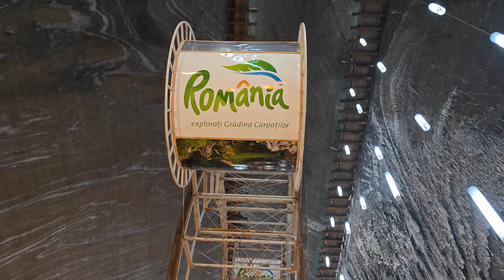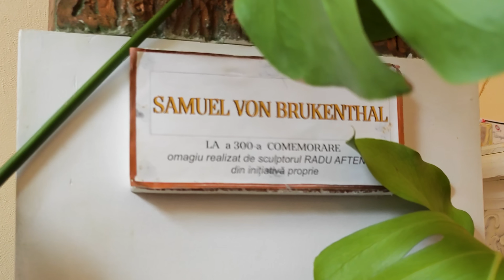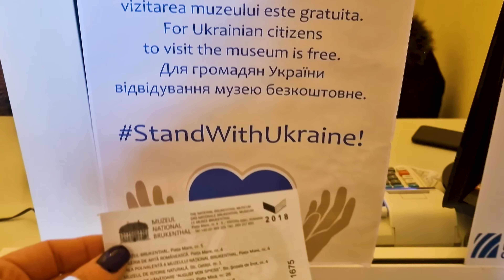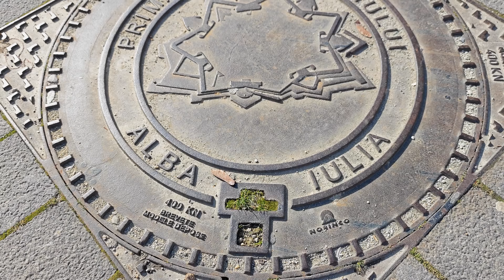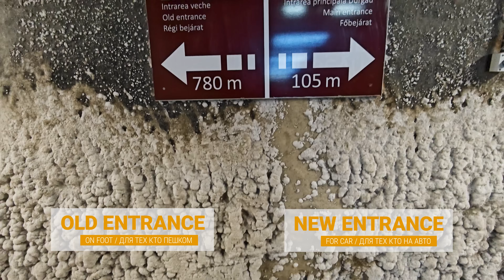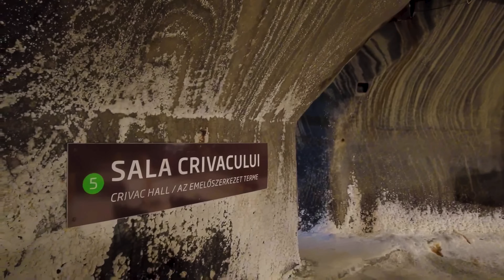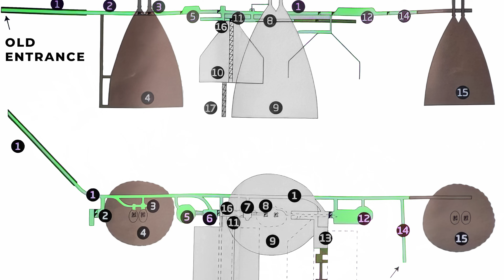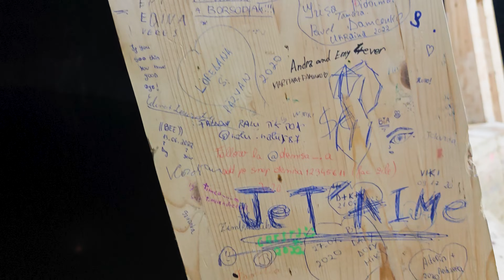Трансильвания Румыния Путешествие в Салина Турда Алба Юлия и Сибиу 🇷🇴 Румыния что посмотреть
В этом видео мы отправляемся в регион Трансильвания (Румыния Путешествие), где будем исследовать его туристические жемчужины Сибиу, Алба Юлия и Салина Турда.

Салина Турда - одно из самых красивых мест Румынии и вы обязательно должны туда попасть.
Румыния – довольно большая и разнообразная страна и здесь есть что посмотреть, поэтому показать все интересное за одно видео точно не получится.
Но нужно же с чего-то начинать =)

Путешествуя по Румынии, стало ясно одно:  удивительные места , прекрасные пейзажи здесь просто на каждом повороте... Румыния путешествие это топ.
Первая остановка - *город Сибиу* , культурная столица Румынии. Прекрасный город для тех, кто мечтал перенестись на несколько веков назад, но с присущим современному времени комфортом, безопасностью и чистотой. Старый город полон старинными зданиями и духом средневековья.

*Алба Юлия* , город с самой красивой крепостью в Европе  - не менее прекрасный город в центральной части Румынии. Один из самых красивых городов, которые однозначно рекомендую посетить.
Крепость Альба-Каролина - уникальнейшее строение, которое поразит вас своей красотой и мощью.

А неприметный, на первый взгляд, румынский городок Турда скрывает свои достопримечательности глубоко под землей. Но они достойны того, чтобы совершить путешествие в Трансильванию и спуститься в соляную шахту Салина Турда (Salina Turda).

Салина Турда — одна из самых невероятных достопримечательностей Румынии, подземная соляная шахта с парком аттракционов !
Второй такой шахты в мире вы не найдете. Румыния что посмотреть точно найдется.
Недаром Салина Турда была оценена компанией Business Insider как самое красивое место под землей в мире. Более того, соляная шахта Салина Турда занимает 22 место в списке самых живописных туристических направлений в мире.

🕑 Таймкоды путешествия:

00:00  Вступление
01:00  Анонс
02:35 Трансильвания
05:51 Отель Palatul Brukenthal Avrig
07:55 Сибиу
10:42 Великая площадь, Сибиу
18:13 Алба-Юлия
19:41 Крепость Альба-Каролина
30:54 Салина Турда

П.С. Большое спасибо команде LET'S FLY ! за то что разрешили использовать свои кадры для того чтобы сделать обзор. Их ролик